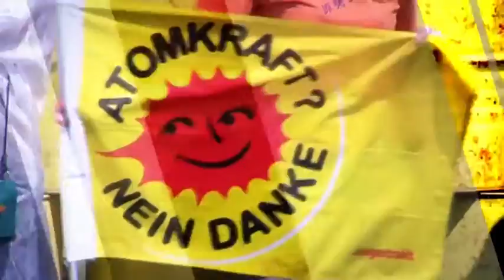Kieztour durch Mitte mit Michael Müller (Kiez konkret) - Teil 1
Das Kiez konkret-Team meldet sich diesmal aus Mitte und begleitet Stadtentwicklungssenator Michael Müller auf seiner Bezirkstour. Im Mittelpunkt seines Besuches stehen die Maßnahmen, die jetzt ergriffen werden, um steigenden Mieten entgegenzuwirken. Dabei informiert sich der Senator über die Umsetzung des Mietenbündnisses, das Problem der Ferienwohnungen und die Modernisierungspläne in der Karl-Liebknecht-Straße. Außerdem steht auf der Agenda die Pflege von Grünanlagen.